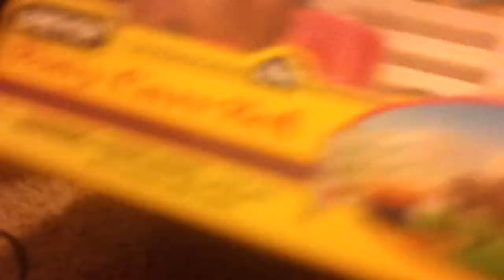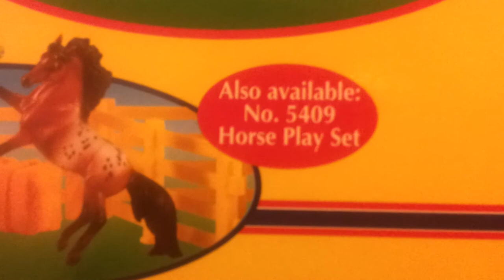NIB Breyer stalemate set for sale $7 BARGAIN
I know i said fifteen in the vid but has bee lowered to $7.BARGAIN price for that set.Single stablemates cost more than that